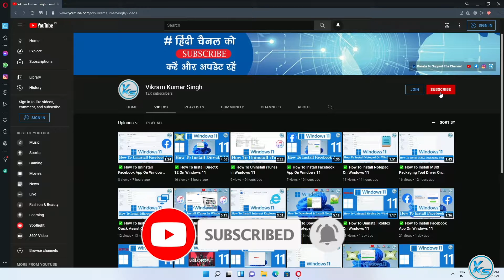✅ How To Pause Windows 11 Updates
In This Tutorial, I will be Showing You ✅ How To Pause Windows 11 Updates | windows 11 updates kaise pause kare | विंडोज 11 अपडेट को कैसे रोकें

Useless Tags :
windows 11 updates kaise pause kare
pause windows updates windows 11
disable pause updates windows 11
remove pause updates windows 11
how to pause windows updates
pause windows update
how to pause updates windows 11
pause updates in windows 11
pause automatic updates windows 11